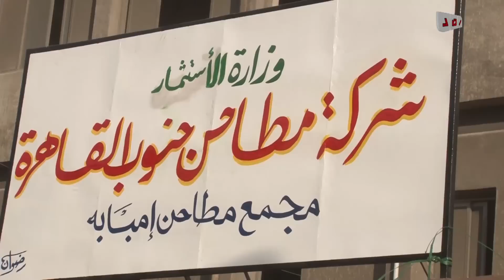افتتاح مطحن القمح المطور بإمبابة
رصد | قام السيد وزير التموين د.باسم عوده اليوم وبمرافقتة السيد وكيل وزارة التموين ونائب محافظة الجيزة بإفتتاح المحن الالمانى المطور بإمبابة والذى ازدادت قدرتة الانتاجية من 160 طن الى 360 طن يوميآ

تقرير : حسام زيدان
تصوير : عبدالرحمن الانصارى
مونتاج : نور جلال